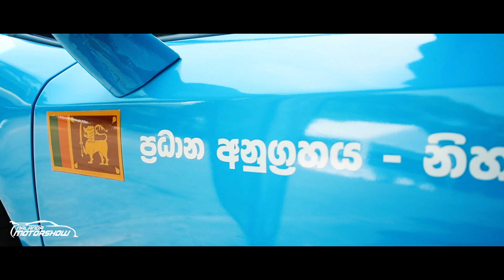Nalanda Motorshow '20 | With Dilantha Malagamuwa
Nalanda College Automobile & Engineering Club Proudly Presented Nalanda Motorshow '20 on 22nd of February 2020 @ Parliament Ground Car Park. Mr.Dilantha Malagamuwa ,the International Lamborghini Car Race Rider, Was the Chief Guest of the Nalanda Motorshow '20.

GEARS
- Nikon D3400

EDITING TOOL
- Adobe Premiere Pro CC 2017
- Adobe Photoshop